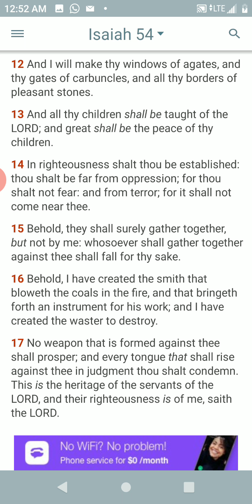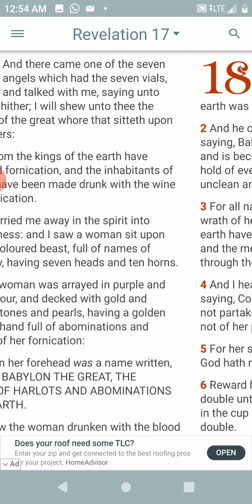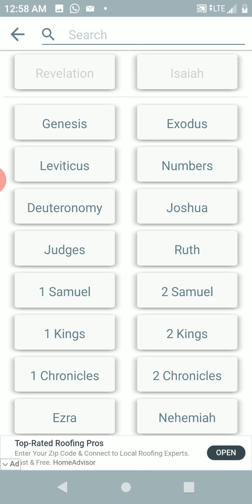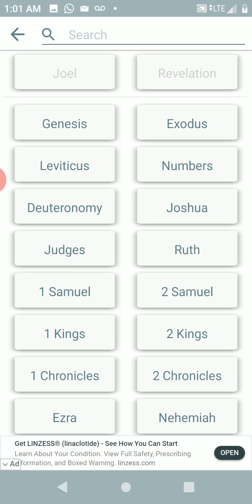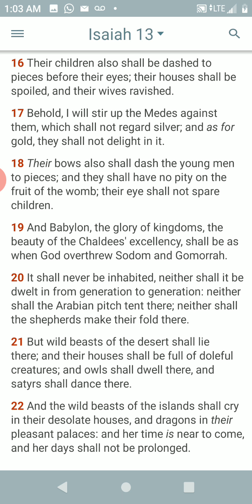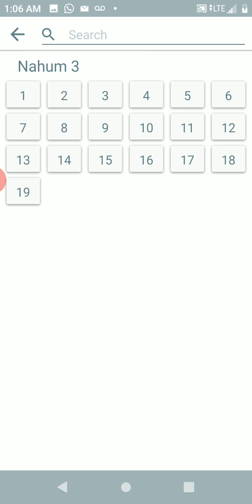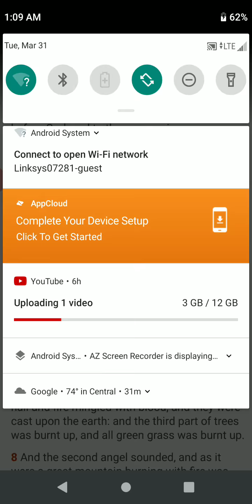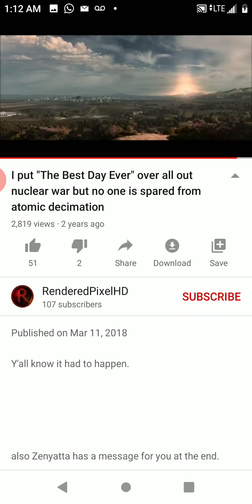The missles is the clean up crew!!!!